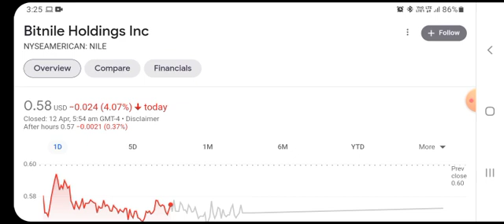🚨 NILE Stock (Bitnile Holdings) NILE STOCK PREDICTIONS NILE Stock Analysis STOCK MARKET NILE Today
NILE Today,NILE Analysis,NILE PREDICTIONS,Bitnile Holdings,Bitnile,NILE Stock,NILE,mr sicko